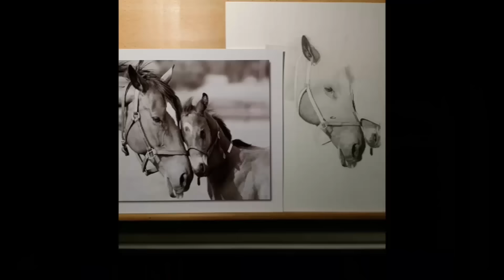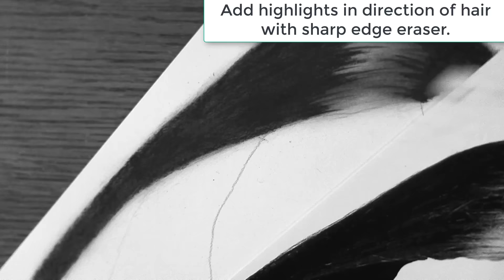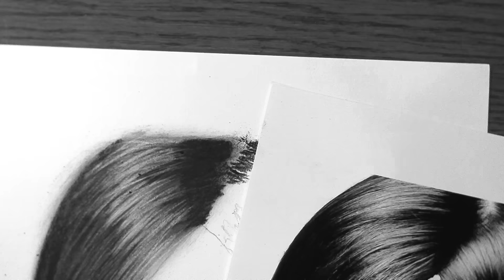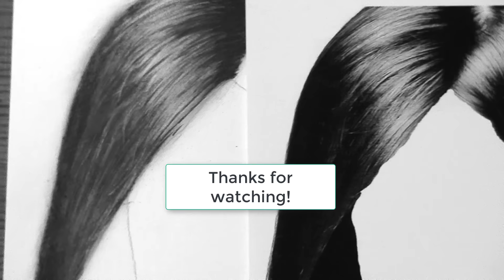HOW TO DRAW Realistic Dark Hair Quick and Easy with Pencils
This video is a tutorial on how to draw dark hair using charcoal. This method is quick and easy using charcoal.

Easy and quick approach to drawing dark hair.

What really helped me to draw better was a project I did 3 months after I started to pencil draw.  It was a drawing of a glass of water.

This was the turning point.  You see, to do this I had to draw every little detail EXACTLY as shown in the photo. When I first completed the drawing, my wife would look at it and tell me what 'little' thing was not 'exactly' as the photo and I'd go back and make it exact. This went on for a couple of weeks until there was nothing left to change.

What this did was train my eyes to look at details.  So from then on, photo details popped out at me and I'd try to reproduce it in the drawing.

Now, I don't try to be as detailed as the glass water drawing to the point where you can't tell the difference between the photo and the drawing. But I take the drawing as close as "I feel like it", with some more than others. The "Girl in the Wall" drawing is one where I really pushed for exact details and was able to achieve photorealism. Others, I didn't push as far and left them to be easy noted as pencil drawings. That's art. Do what feels right to you.

So grab a photo of a simple object, like the glass of water, and force yourself to draw and erase till you exactly match the details in the photo. Have someone else look at it and pick out what is NOT exact and then just change it until it is. It's a challenge, but I guarantee that you will never see photos the same way again after doing this.